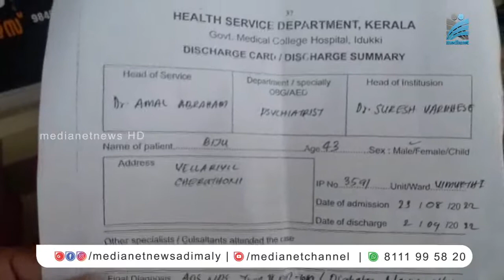ക്യാന്‍സര്‍ രോഗികളെന്ന പേരില്‍ കഞ്ഞിക്കുഴി ടൗണില്‍ പണപ്പിരിവ് നടത്തിയവരെ പിടികൂടി ..